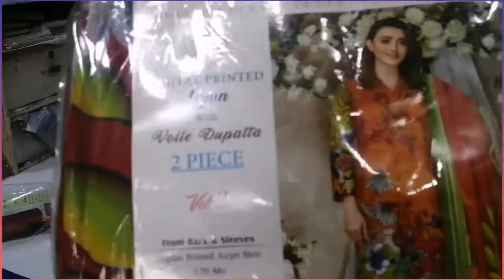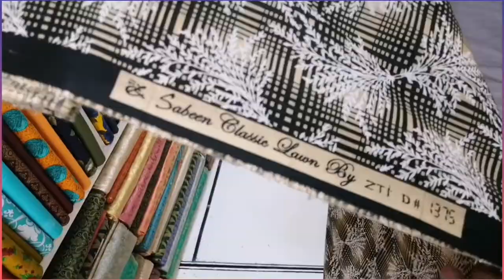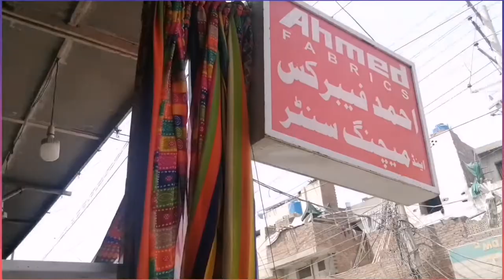Ladies and Gents Garments in AHMED FABRICS AND MATCHING CENTER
dammamvlogs unstitch ahmedfabricandmatchingcenter readytowear dupatta abaya A short shopping Vlog on AHMED FABRICS AND MATCHING CENTER at Bhatta Chowk Bedian Road Lahore . Unstitch, Ready to Wear & Men's accessories. Don't miss out this great opportunity. Hope you ll enjoy shopping with me. Your support is greatly appreciated.